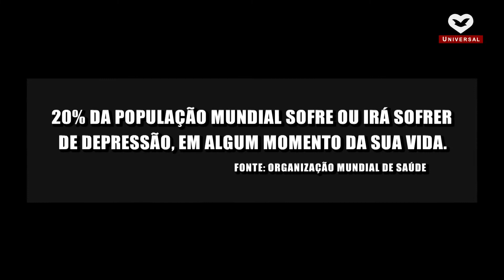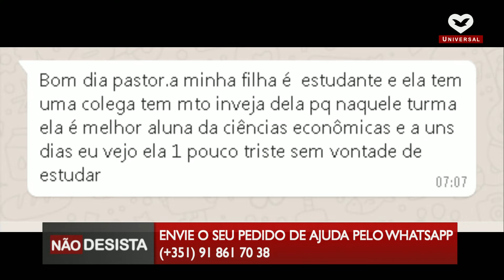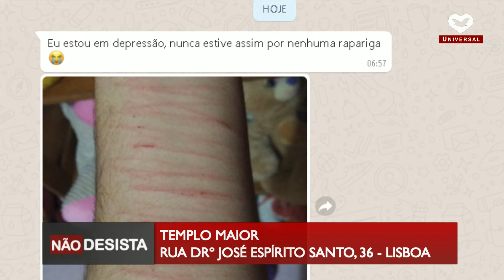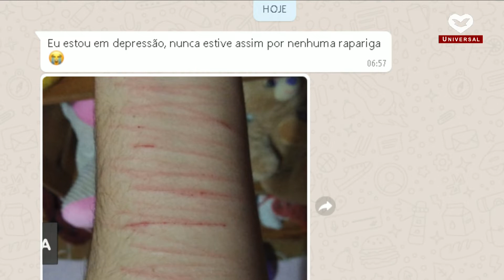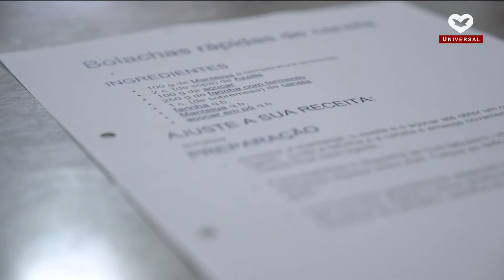Você sentre um desespero constante dentro de si?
Programa Não Desista | 21 Janeiro de 2019